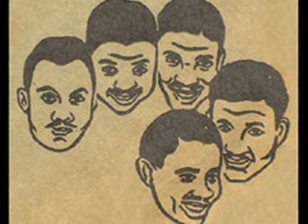The Clovers - Pennies From Heaven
The Clovers sing "Pennies From Heaven".